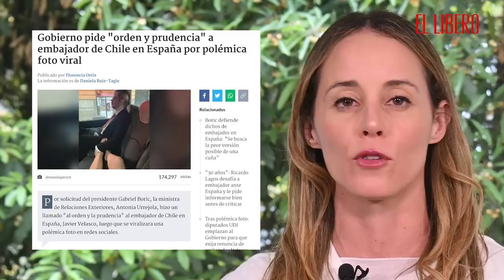KO: Javier Velasco, embajador en España, recibe su merecido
El K.O. de la semana se lo lleva... ¡Javier Velasco! El embajador de Chile en España ha hecho de las suyas las últimas semanas, así que no se safó de los guantes de Box Pópuli 🔥